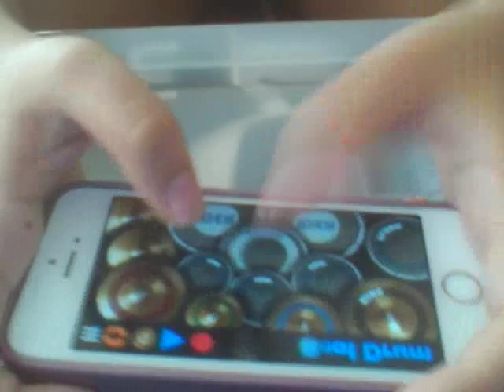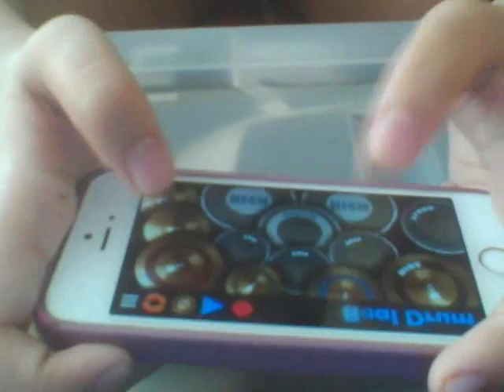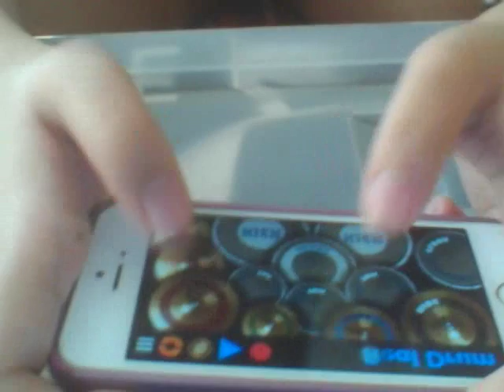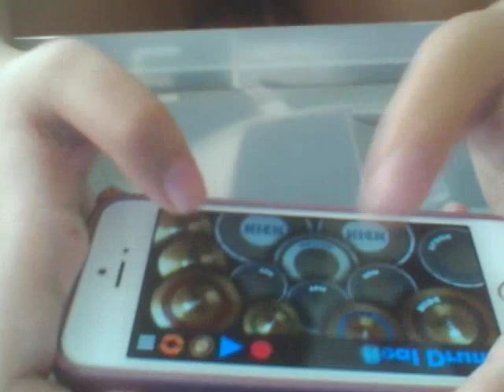REAL DRUM COVERS ~Down with the Sickness (Disturbed) ~ by Panda Movess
REAL DRUMS APP COVER TIME!!

Been wanting to do this song for quite some time. I took the clean version since:
1. I cannot do the drum cover for the part about the mother-lyrics
2. I want to make it short and sweet

"Down with the Sickness" is by Disturbed
I kinda messed up in the end... oh well...